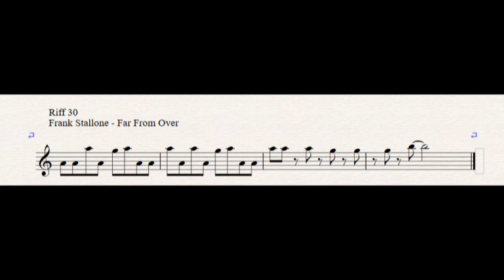Riff 30 Frank Stallone - Far From Over